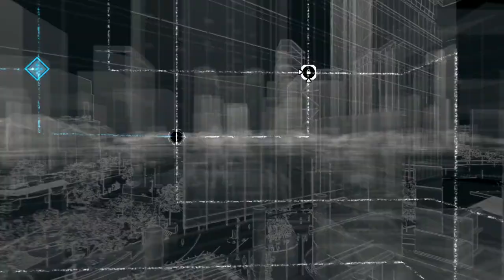검은네로] 와치독스(Watch Dogs) -당신을 지켜보고 있다- [53]